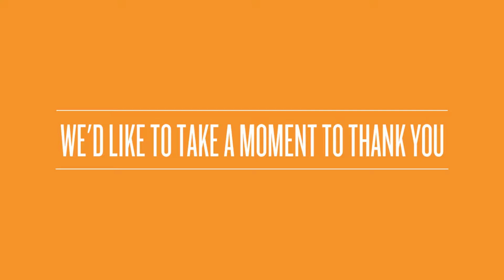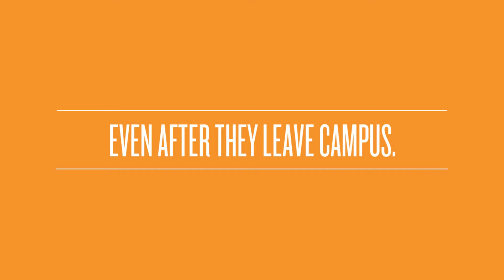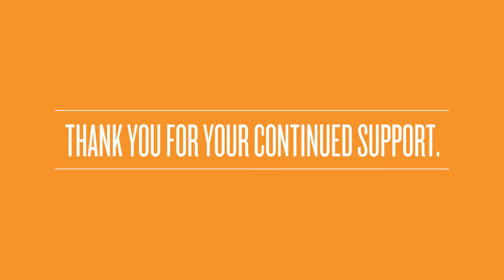Spring 2016 Thank You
Thank you for supporting Albuquerque Academy.